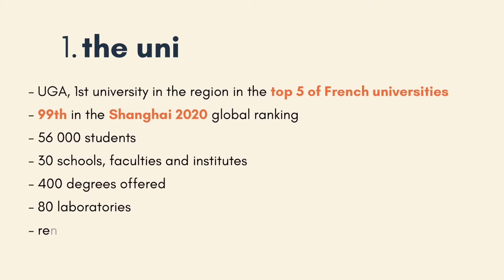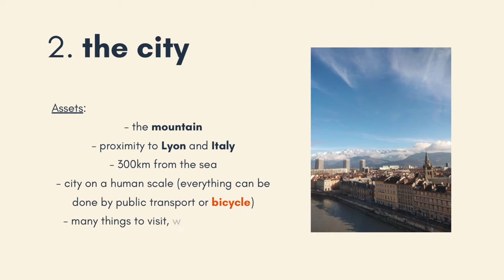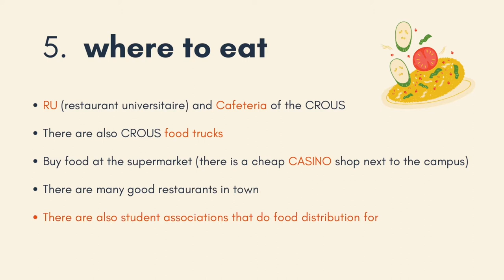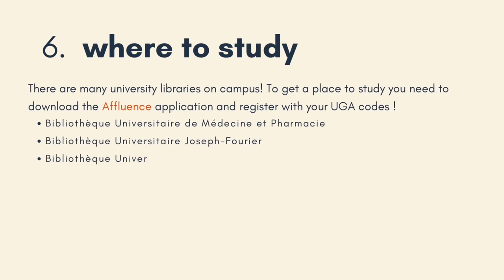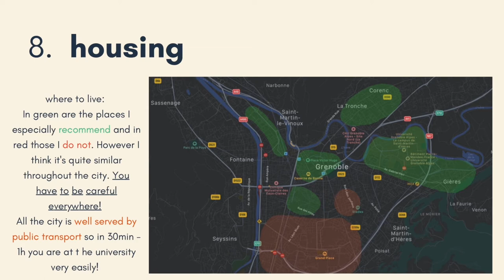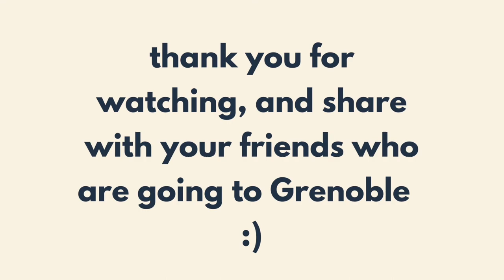UGA Guide - Université Grenoble Alpes - info, visit, advice, tips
Hello everyone !

Here is a video to help you if you come to study at Grenoble Alpes University. I'm from Grenoble, I've always lived here, and I wanted to help students because I know how stressful it can be to arrive in a city you don't know (I myself will be studying abroad).
If you have any questions ask me in comments, and if not here are some official websites to help you:

Thanks